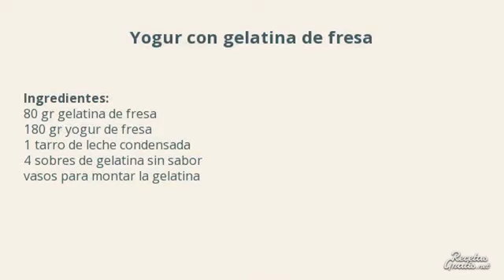Yogur con gelatina de fresa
En este vídeo, podrás ver como preparar unos deliciosos vasos de yogur con gelatina de fresa. Este postre yogur con gelatina de fresa es ideal para sorprender a tus invitados o tus hijos y ademas es muy fácil de hacer.